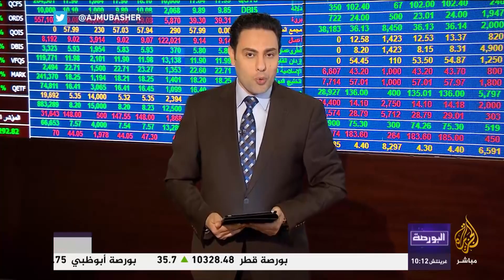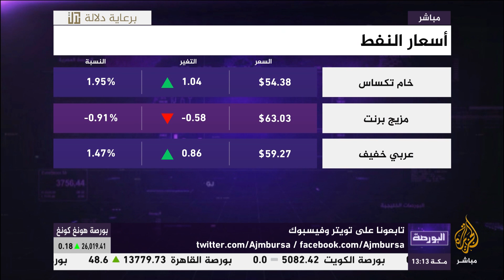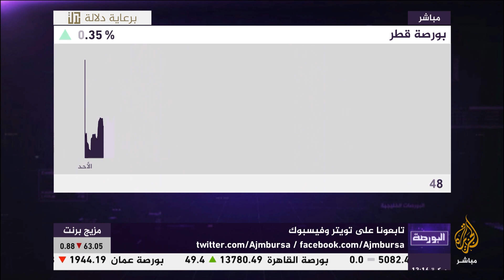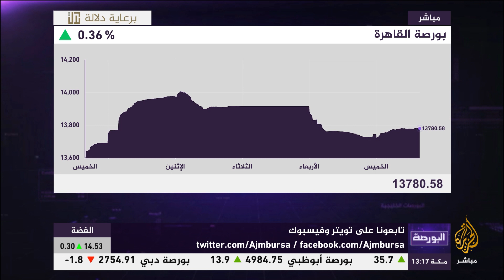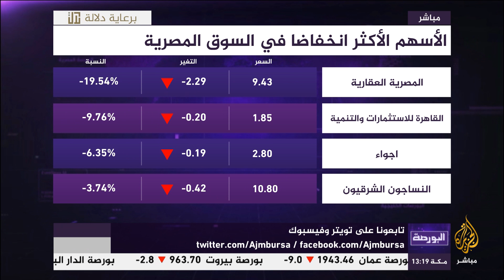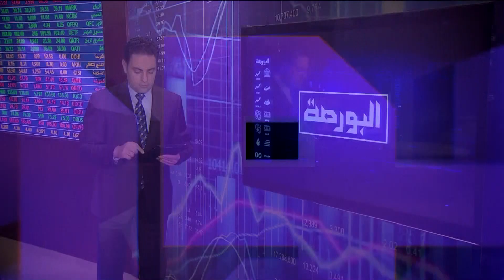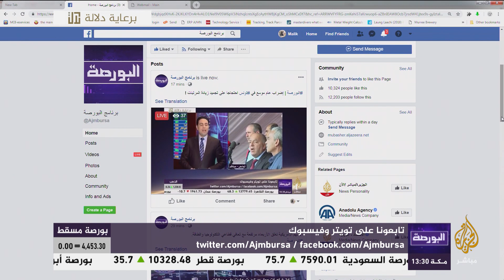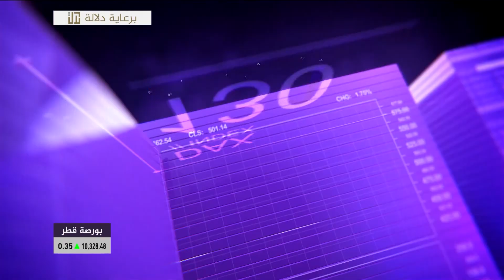البورصة.. إضراب عام موسع في تونس احتجاجا على تجميد زيادة المرتبات